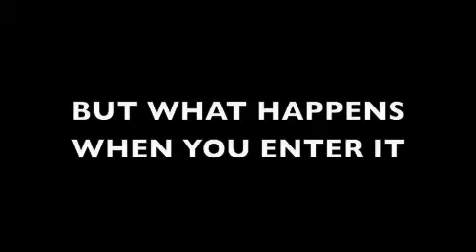Enter The PHOG